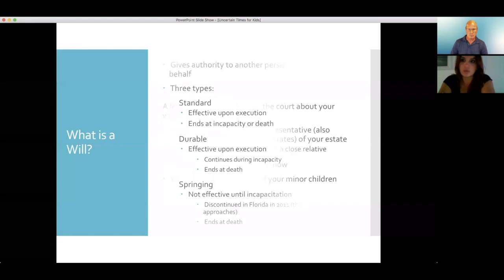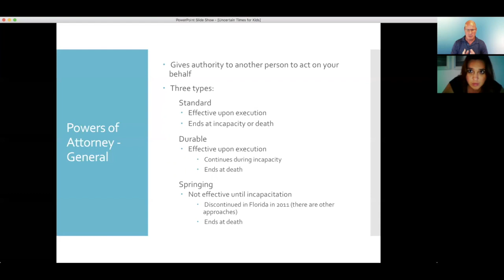Power of Attorney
A Power of Attorney allows someone to step into your shoes to care for your finances and assets for your best interest. This means a person you trust can help you if you are unable to pay your bills without needing to have the courts involved.
If you are ever incapacitated by a coma, stroke, alzheimer's or a similar disability, the court would need to appoint a guardian over you to take care of you and your assets. By naming someone to help you, your loved ones can avoid the need to get the courts involved and save weeks of time to ensure your assets are preserved for you.